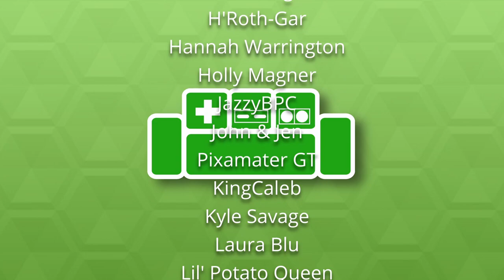The Messenger (Part 32)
Welcome to The Basement, let's play THE MESSENGER on Nintendo Switch! The Basement is the friendliest place on YouTube.

The Messenger is an OUTSTANDING Ninja Gaiden-like game that turns into a Metroidvania later! The soundtrack is awesome, the look and feel of the game is outstanding, and the humor has us rolling. Enjoy this game with us!

Thank you for checking out this THE MESSENGER series.